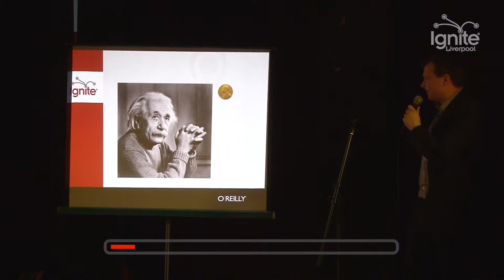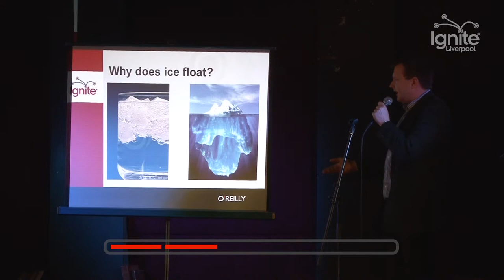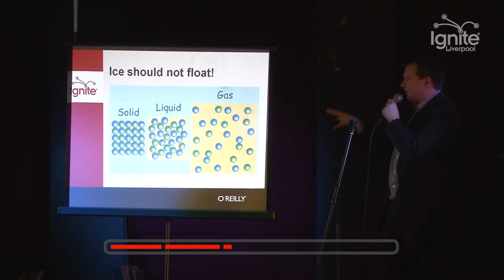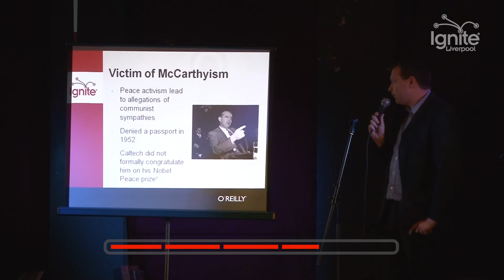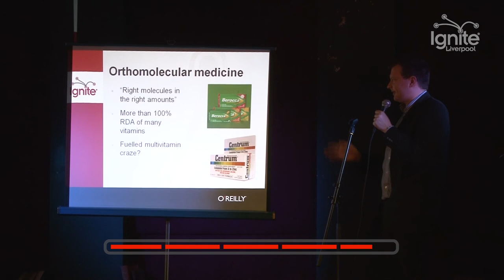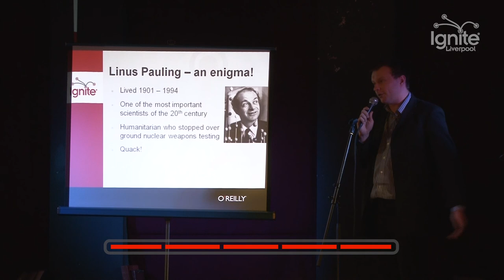Linus Pauling - Tom Williamson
Dr Tom Williamson presented on Linus Pauling in 5 minutes at Ignite Liverpool on 27 February at Leaf Cafe, Liverpool.